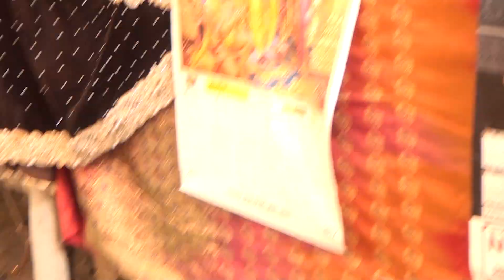आज कल की नारियों पर हास्य गाना सुनाया !! बबलू शास्त्री